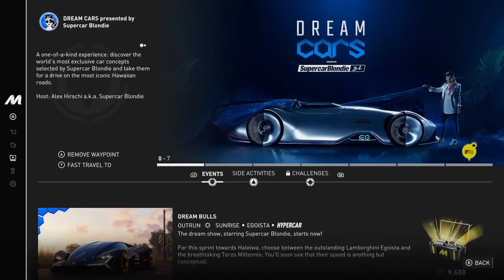Starting Dream Cars with Supercar Blondie Playlist (Day 12) - The Crew Motorfest Gameplay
The next playlist on The Crew Motorfest is the "Dream Cars with Supercar Blondie" playlist.  There will be many cars for me to try as I will attempt to win the trophy at the end of this playlist.  These cars that I will drive in beautiful scenes of Hawaii will astonish me.

If you want to view more The Crew Motorfest playlist video content, click on this link here to view all my gameplay playlist

Thumbnail Photo Credits:  The Crew Motorfest Logo (Wikipedia)